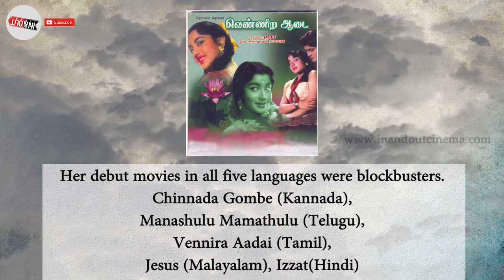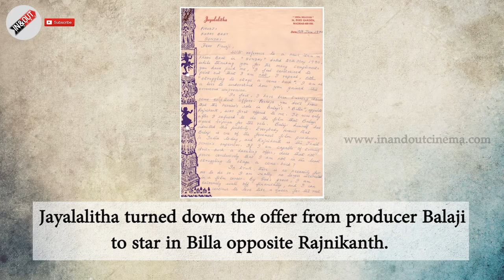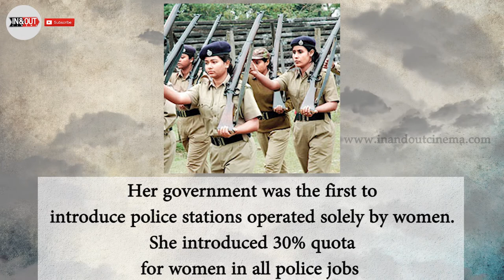Journey of "Iron Lady" J Jayalalitha | 1948 - 2016 | AIADMK | Tribute to Puratchi Thalaivi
Watch Journey of "Iron Lady" J Jayalalitha from 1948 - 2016